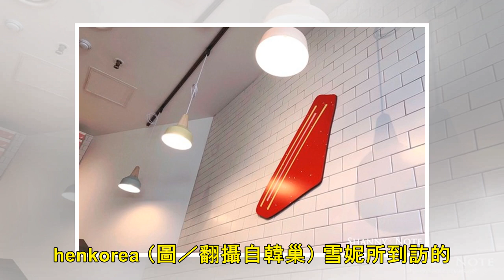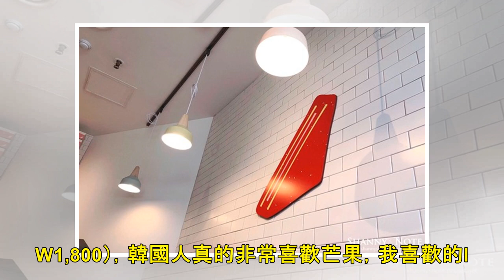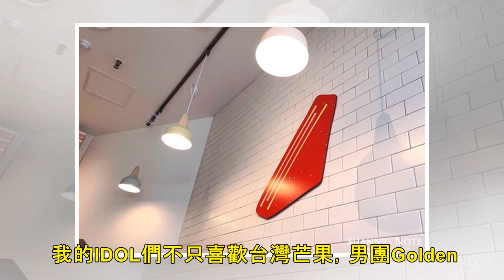洪瑞珍三明治南韓分店破百！限定「芒果口味」偶像都愛吃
文／Shanny 去年初在弘大商圈開設第一家海外分店後，來自台灣的「洪瑞珍三明治」開始被韓國人稱為「台灣國民美食」，但應該有許多台灣朋友對這稱呼感到問號，甚至說根本沒聽過洪瑞珍，所以這究竟是什麼烏龍事...